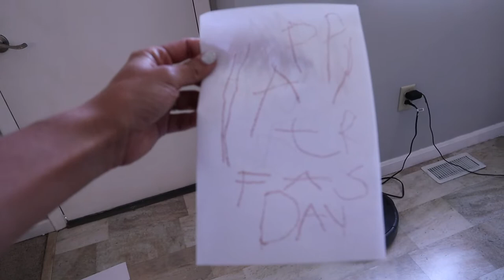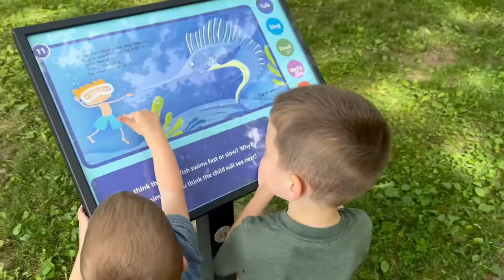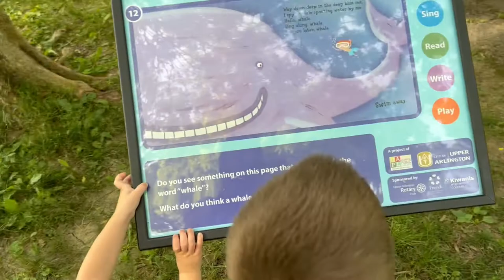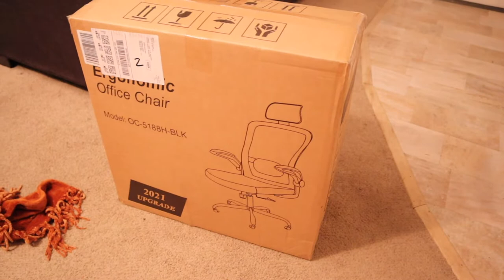Fathers Day 2022!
Shannon, Greyson, and Porter celebrate Anthony on fathers day!